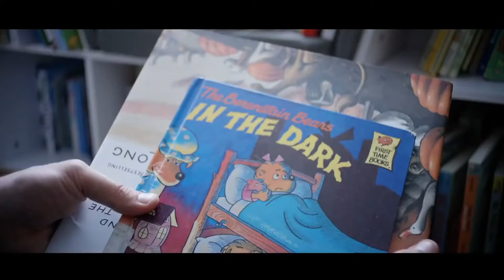The Mandela Effect 2019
A man starts to question reality when he becomes obsessed with facts and events that thousands of other people can't remember.